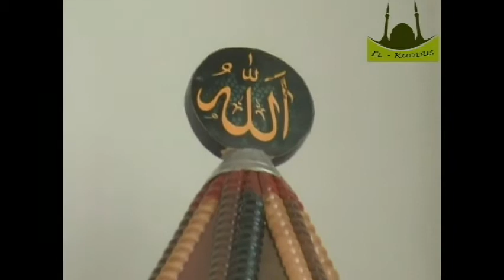ZEKERIJA EF. QAZIMI - VLERA E THERRJËS SË KURBANIT